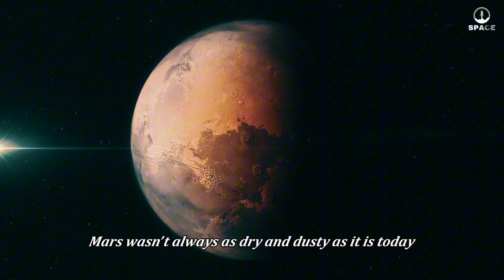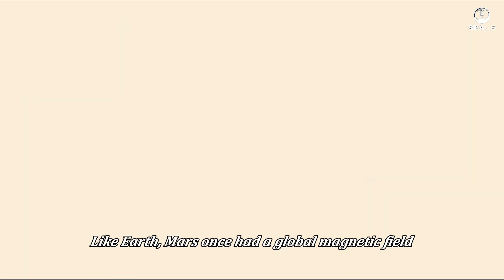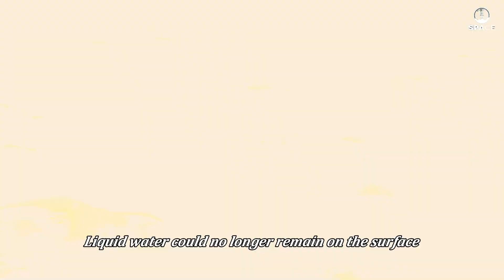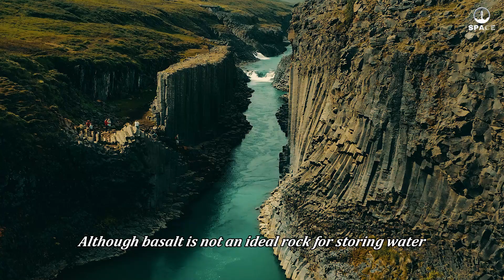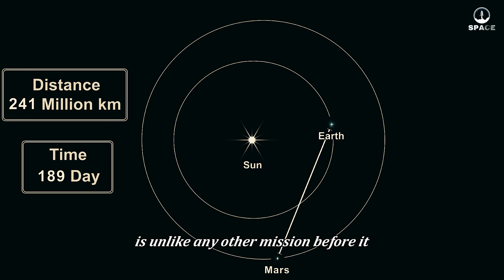Shocking: NASA has found an underground OCEAN on Mars...!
Prepare to be amazed as NASA unveils a groundbreaking discovery that could change our understanding of the Red Planet forever! Recent research has confirmed the existence of a massive underground ocean hidden beneath the Martian surface. Could this be the key to finding life beyond Earth? How was this ocean discovered, and what does it mean for future space exploration? Join us as we dive deep into the science, the possibilities, and the thrilling implications of this monumental finding. Don't miss out—watch now to uncover the secrets of Mars! 🌌🔭